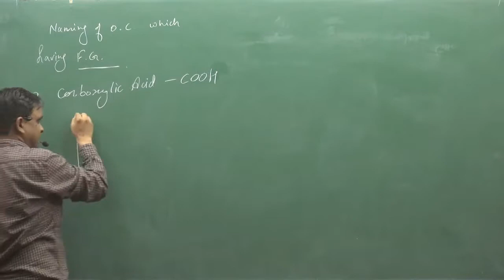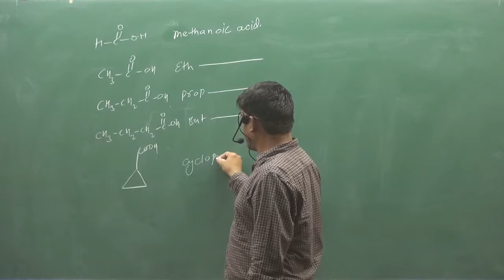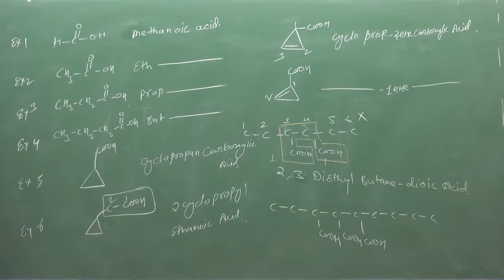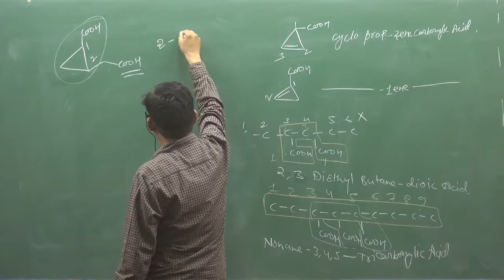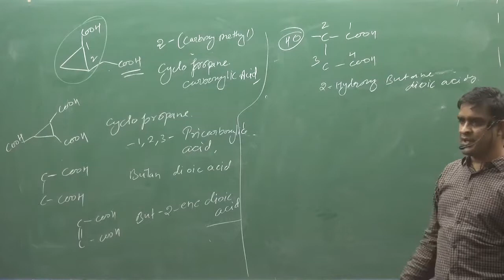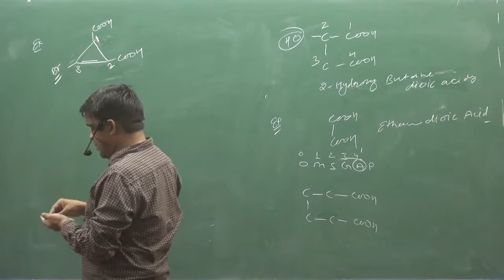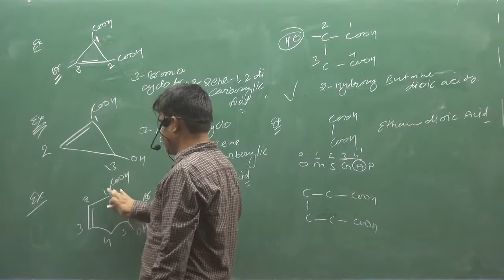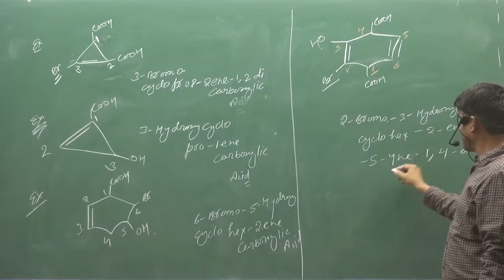13 Naming Of Carboxilic Acid | IIT | NEET | fsc pre medical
ABOUT VIDEO :-
IUPAC Naming Of Carboxilic Acid